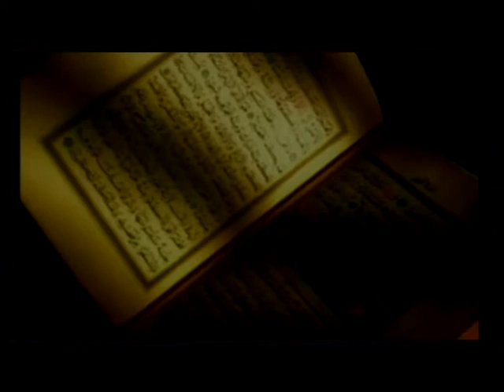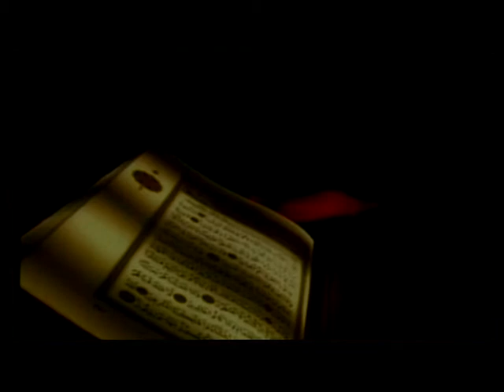MİZİKSİZ SADE İLAHİ--ŞOL CENNET'İN IRMAKLARI- HİDAYET DOĞAN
Okuyan: Hidayet Doğan
Albüm: Müziksiz Sade İlahiler Kasideler-2
Senarist: Mustafa Aslantürk
Yönetmen: Mustafa Aslantürk
Yapım: Hazan Prodüksiyon